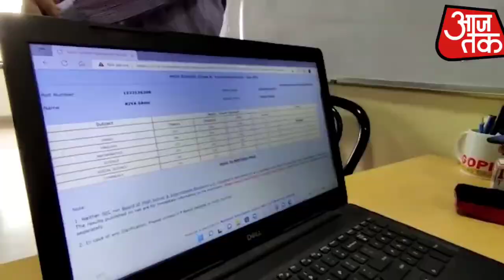💥UP Board 10th 12th Result 2023: UP बोर्ड की 10वीं, 12वीं रिजल्ट पर क्या बोले Yogi Adityanath |UPMSP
उत्तर प्रदेश बोर्ड कक्षा 10वीं और कक्षा 12वीं का परिणाम 2023 का इंतजार आखिरकार आज खत्म हो चुका है. उत्तर प्रदेश माध्यमिक शिक्षा परिषद की ओर से शनिवार को 10वीं और 12वीं दोनों का रिजल्ट 10 अप्रैल को जारी कर दिया जायेगा. यूपी बोर्ड कक्षा 10वीं का परिणाम दोपहर 2 बजे जारी किया जायेगा. जबकि कक्षा 12 वीं का परिणाम शाम 4 बजे जारी किया जायेगा. यूपी बोर्ड के रिजल्ट को लेकर मुख्यमंत्री योगी आदित्यनाथ की प्रतिक्रिया सामने आई है. सीएम योगी ने सफल होने वाले सभी विद्यार्थियों, उनके अभिभावकों और टीचर्स को बधाई देने के साथ ही बड़ा ऐलान कर दिया है
इस वीडियो में देखिए 😎😎😎😎🤩🤩🤩 आप सभी छात्रों के लिए Good News है 🥰🥰🥰✅✅ पूरा वीडियो देखिए